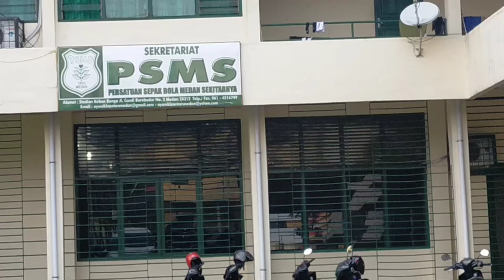Ini Pemain dan Pelatih Dikontrak PSMS Musim 2021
PSMS telah mengontrak 18 pemain dan 4 pelatih menghadapi musim 2021. Siapa saja?

Saksikan di tayangan kali ini